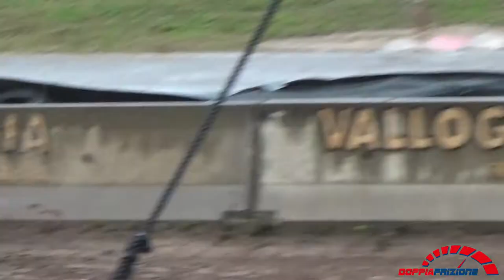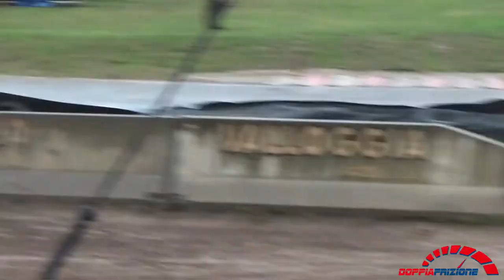Campionato Europeo Autocross 2021---Cross Car (All The Manches)